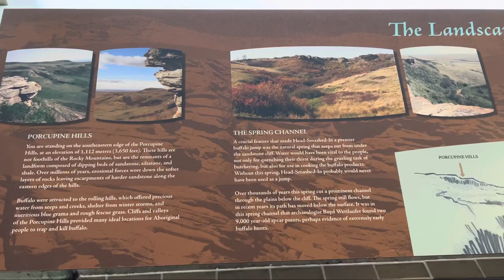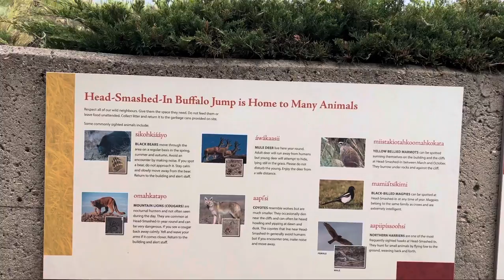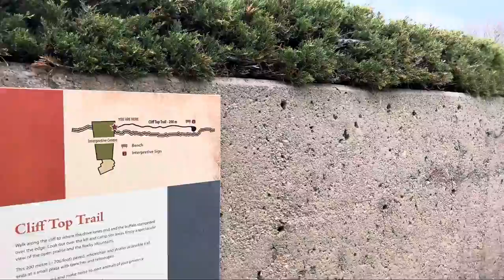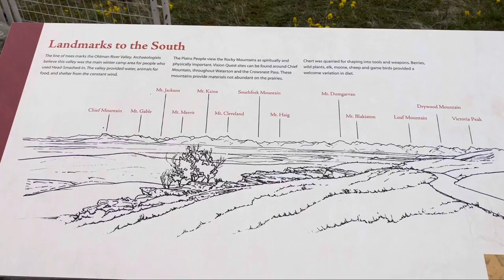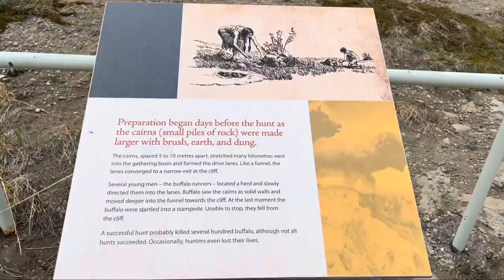Welcome to Head Smashed In Buffalo Jump (Blackfoot Land, Alberta, Canada)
Welcome to this fascinating museum and archeological site in the Porcupine Foothills of the Canadian Rockies.
For roughly 6000 years (up to the 19th Century) this was a site of food and material harvest for the Blackfoot peoples of the Great Plains.
In fact pre-industrial revolution, this may have been the greatest food harvest on planet earth.
In this short video, I offer a fairly short introduction and then a walk above the cliffs where you may enjoy spectacular views of the foothills and even some wild flowers.
This is the windiest region in North America - personally I love the wind, but I don’t offer much commentary when outside (for obvious reasons).